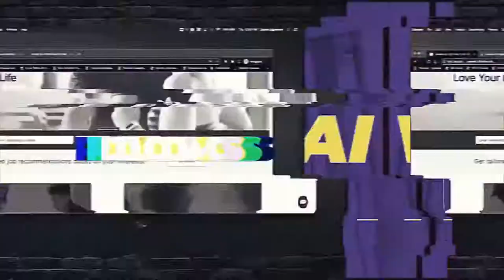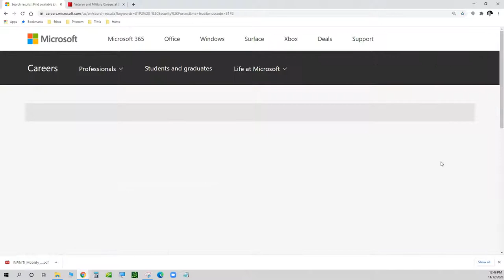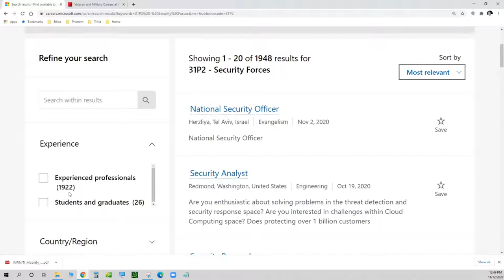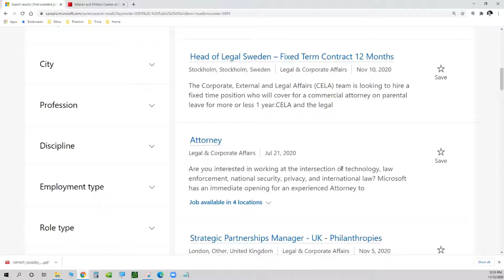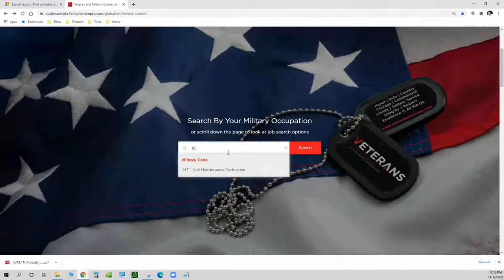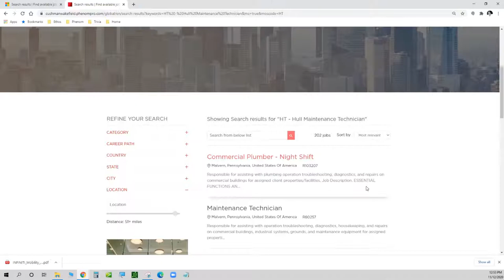The Value of Veterans: Adding Military Resilience and Soft Skills to Your Team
The success of today’s top organizations depends on resilience.

Current and former military members can make a critical, positive impact on your company based on their backgrounds because they’ve already been trained to adapt under extraordinary circumstances. But while veterans are particularly strong in areas like problem solving, critical thinking and team building, they often struggle to find work that maximizes their skills after discharge.

In this episode of TXL, we'll speak with two guest veteran experts on technology's role in military hiring and the value vets can add to your business: Andrew Wittman, a Marine Corps infantry combat veteran and former federal agent for the US Capitol Police, and Matt Disher, Military Recruiting Program Leader at Cushman & Wakefield, and veteran of the US Marines.

Talent Experience Live is a weekly show where we discuss what’s happening right now in recruiting, talent acquisition, talent management, and HR tech.